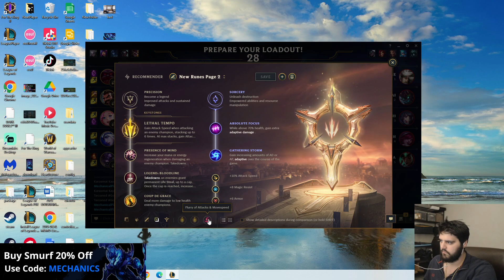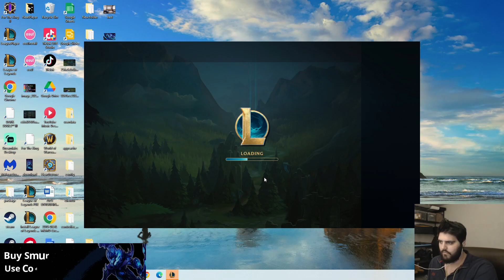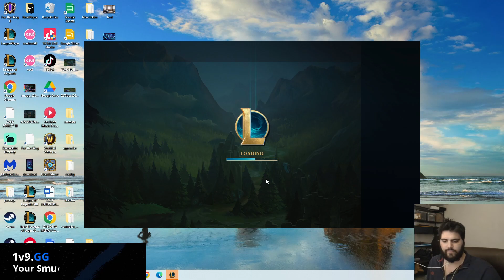DANTES INVITATIONAL TOURNAMNET VS KARASMAI'S TEAM!